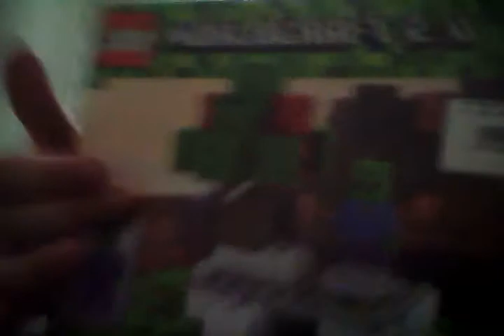Обзор конструктора Майнкрафт💎